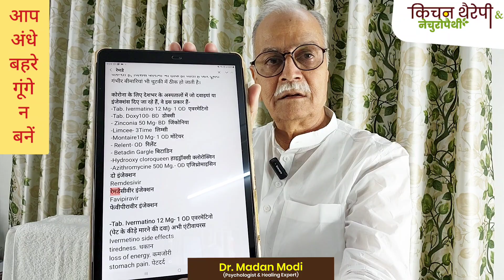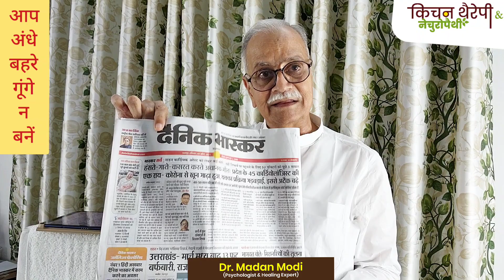अंधे-बहरे-गूंगे न बनें, स्वस्थ रहें | don't become blind-deaf-dumb, stay healthy | Kitchen Therapy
*कार्डिएक अरेस्ट से बेमौत मर रहे हैं युवा। सीपीआर देना सीखें। हर व्यक्ति को यह समझना और सीखना चाहिए। आज के समय में यह वीडियो बहुत ही महत्वपूर्ण है।

*कितनी ही जिंदगियां बच जाएंगी, यदि हर व्यक्ति को सीपीआर देना आगया तो..!*
*कोरोना के बाद कैंसर तेजी से बढ़ा है, लोगों की शारीरिक क्षमता कमजोर हुई है, लंग्स, हार्ट और किडनियों पर सबसे ज्यादा खतरा मंडरा रहा है, क्यों..? ऐसे में क्या करें..? देखिए, इस वीडियो में-*

लंग्स, हार्ट, किडनियां सब पर खतरा मंडरा रहा है. कैंसर तो तेजी से फ़ैल रहा है. मैंने अपने पूरे जीवन में कैंसर के ऐसे हालात कभी नहीं देखे-सुने. क्या कारण हैं इन सबके और बचाव के लिए क्या करें..?
Lungs, heart, kidneys are all in danger. Cancer is spreading fast. I have never seen or heard of such conditions of cancer in my entire life. What are the reasons for all this and what to do to save..?

खांसी, जुकाम, बुखार, अस्थमा, दमा, पेट, फेंफड़े, कैंसर, लीवर, किडनी, डायबिटीज, हार्ट सहित कई गंभीर बीमारियों और किसी भी प्रकार के संक्रमण का सर्वश्रेष्ठ और सबसे सस्ता घरेलू उपचार। स्वादिष्ट भी, पौष्टिक भी। कोई साइड इफेक्ट्स नहीं। जबरदस्त इम्यूनिटी बढ़ाए। बच्चों से लेकर वृद्धों तक सभी के लिए उपयोगी। एक–एक शब्द बहुत ध्यान से सुनिएगा, इस सूप में डलवाए जा रहे हर इंग्रीडिएंट का महत्व समझिए और आधे घंटे का समय अपने व अपने परिवार के अच्छे स्वास्थ्य के लिए जरूर निकालिए। यह सूप सम्पूर्ण आहार है।
फेफड़ों की मजबूती के लिए यह सूप रामबाण है।

कब्ज और गैस कई बीमारियों की जड़ है. पेट हमेशा साफ़ रहना चाहिए, लेकिन इसके लिए कई लोग नियमित रूप से त्रिफला व अन्य हार्ड चूर्ण लेते हैं, जो घातक हैं, क्योंकि ये आँतों को कमजोर करते हैं. देखिए- कब्ज, गैस, पेटदर्द का पूरा इलाज, चुटकियों में मिलेगा आराम और रहेंगे निरोगी.

मोटापा, शुगर, थायराईड और पेट की कई बीमारियाँ भगा देगी यह चटनी. कमाल की चटनी है यह. दोनों टाइम भोजन के साथ खाइए.
मोटापा घटाइए. यह बहुत दुखदायी हो सकता है. वीडियो को 100% फोलो करिए, 100% लाभ मिलेगा.